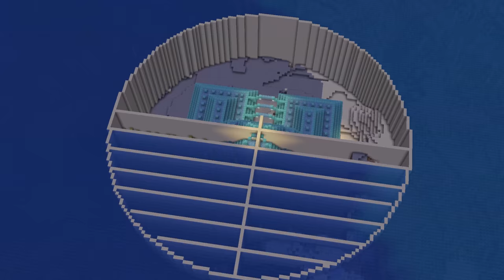1000. nap: ÁTALAKÍTOTTAM az óceáni templomot! | Minecraft 1.19 Let's Play - 15. rész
Na jó, mi történik itt? Wither harc, jelzőfény, építés? Minden van ebben az izgalmas epizódban, de ami a legfontosabb: foglyul ejtettünk egy Öreg Őrzőt! Hogy hogyan? Az a részből kiderül! Jó szórakozást!

❓ Gyakori kérdéseitek:
Hány éves vagy? - 1997-ben születtem.
Hogyan támogathatlak? Ha módodban áll, csatlakozz a tagokhoz, király dolgokat kaphatsz cserébe! Ha nem áll módodban, ne csüggedj, a megtekintésed többet ér minden dollárnál!
Mióta játszol a Minecrafttal? - 2013-ban kezdtem survivalozni, 2017-től építek kreatívban.
Milyen shadert használsz? - Minecraft Ray Tracing, BSL, SEUS
Mennyi ideig tart megépíteni egy-egy építményed? - 3-4 nap, vágással együtt.

🎀 Csatornatagok: Anna Sümegh, Mardhug89, Blair, Márton Illés, Lea Benedek, TransHThTL, Csenge Faragó, Darnay Adrián, IronHUN, Whity, Badamm, Zimo, CreepyCarrot, kecske kecske, Nóra Viola Harmath, Bence Lenchés, waadney, David Heinrich, Norton Sipőcz, Enikő Sárközi, xupion, Hedvig Bea Molnár, Vivien Bernadett Bozsaki, Marci, Rob Devil, akoschannel11, Otunarinaotu Odumchineke Hafuka, Zoltan Janovszky, Éva Szlávik-Bács, Lara Juhasz-Varga, Nemistvan Juhasz, Adam Molnar, Csilla Hajnal, ZsemberiEliza, Eclop, GrouTi, JustPatriick, pond gaming, Csömbi YT, Berni, ScoobyDOO5277, Barnabás Sarlos, Gina Németh, Szederito26, benedek chameleon, Bence Nagy, gyzsombor6X, Fa, ppatrik patyi1, Skevike skav, pgkrisztian, Zsolt Bitó, Négyesi Benedek

💻 PC statok:
Alaplap: Gigabyte Z390 Gaming Aorus Master
Processzor: Intel Core i9 9900K
Hűtés: Noctua NH-D15 Chromax Black toronyhűtés + 8db Be Quiet! Silent Wings 3 140mm ventilátor
Memória: 32 GB Kingston HyperX Predator 3000 MHz DDR4
Videokártya: Gigabyte WindForce 2 RTX 2070 8GB
SSD: 512GB Patriot Viper VPN100 M.2 PCIe
HDD: 3TB TOSHIBA P300 3.5" 7200rpm
Ház: Be Quiet! Silent Base 801
Tápegység: Be Quiet! Z1-1000W
Monitorok: I. monitor - AOC 24G2U / II. monitor - AOC 24E1Q
Mikrofon: AT2035, Steinberg UR12
Billentyűzet: Redragon Karura 2

🎨 CHANNEL ART:
Lisza Ko

🐦PerkyParrot 🐦